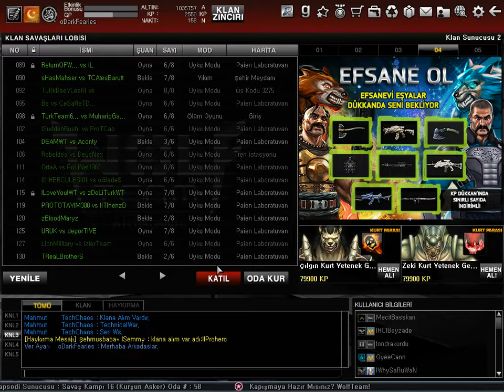oDarkFearles 31.1.2015 Güncel Envanter Videosu